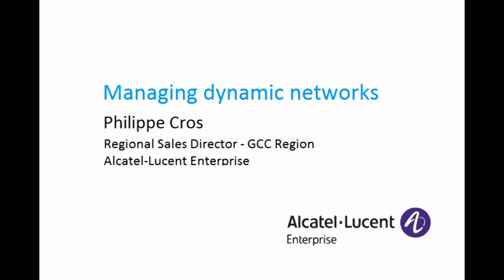Philippe Cros - Managing Dynamic Networks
Philippe Cros, Regional Sales Director for the GCC region at Alcatel-Lucent Enterprise talks about the increasingly dynamic nature of corporate networks and the demands that are now being placed on them by social media, video calls and mobile devices.

You can meet Alcatel-Lucent Enterprise activites at GITEX 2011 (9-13 October) in the Za'abeel Hall of Dubai World Trade Centre, stand E-30